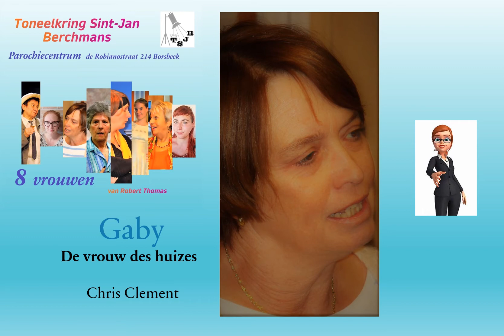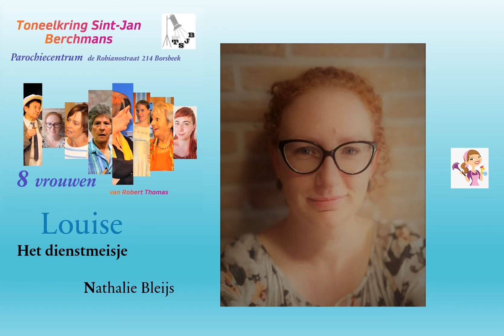8 vrouwen van Robert Thomas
TSJB Borsbeek speelt "8 vrouwen" van Robert Thomas in een regie van Ludo Van Tillo . Voorstellingen vrijdag 26, zaterdag 27 november 2021 om 20u15 .
Vrijdag 3 en zaterdag 4 december om 20u15 en zondag 5 december om 15u00 .
Muziek Daan Servaas